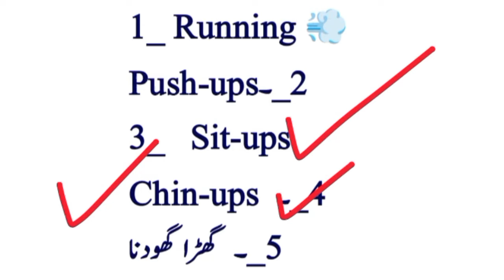Punjab Rangers Soldier Physical & Initial Medical Information ℹ️ 2024 | Pakistan Rangers Update 2024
Pakistan Punjab Rangers GD Soldier Physical and Initial Medical Important Information ℹ️ 2024.